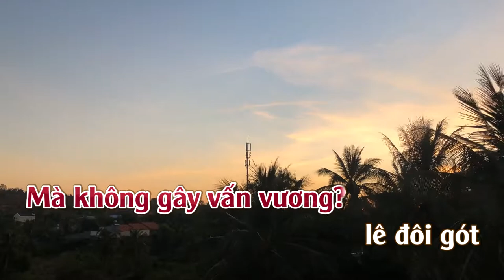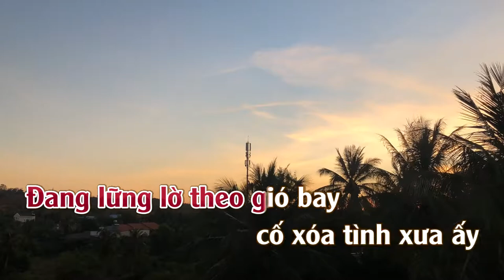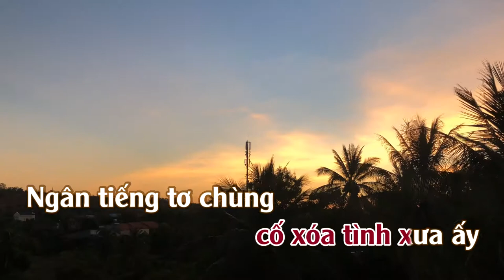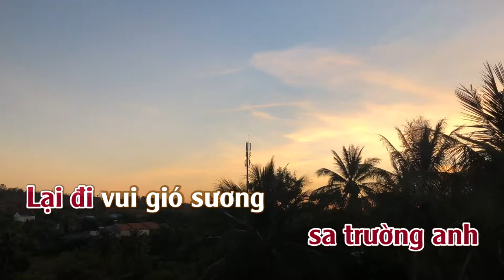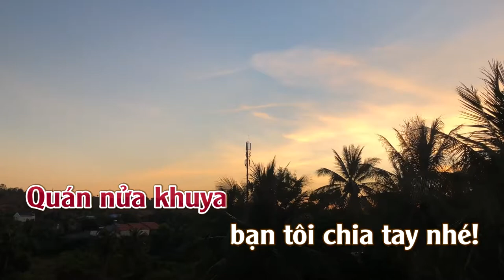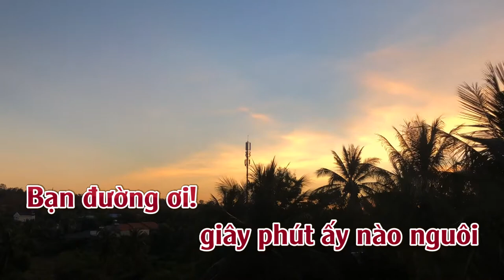Quán Nửa Khuya | Karaoke | Tone | Nữ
Quán Nửa Khuya
Tác giả: Tuấn Khanh & Hoài Linh

Quán nửa khuya đèn mờ theo hơi khói,
trút tâm tư vào đêm vắng canh dài,
quãng đời tôi tàu đêm vắng không người vẫn lặng trôi.
Tôi là người tha hương đi bốn phương.
Anh là người quân nhân vui gió sương.
Câu chuyện tâm tình vui theo khói bay tay cầm tay.

Nói bạn nghe từ khi say viễn xứ,
gót chân in ngàn muôn lối sông hồ,
áo sờn vai tìm đôi mắt u hoài bóng hình ai?
Hoa nào mà không phôi pha sắc hương?
Ân tình nào mà không gây vấn vương?
Lê đôi gót trên khắp chốn ngàn phương để tìm thương.

Dĩ vãng tìm đâu thấy
như bóng mây chiều đang lững lờ theo gió bay.
Cố xóa tình xưa ấy
ngân tiếng tơ chùng để tìm quên hương đắng cay.

Muốn nhắn nhủ thời gian
ai mãi phong trần để đi tìm hương cố nhân.
Áo trắng màu sương gió
ngưng gót xuôi ngược để tìm về nơi bến mơ.

Quán nửa khuya bạn, tôi chia tay nhé!
Nhớ nhau chăng là mỗi lúc đêm về,
xiết chặt tay để ghi phút phân kỳ, tiễn người đi.
Sa trường anh lại đi vui gió sương.
Sông hồ gợi trong tôi bao luyến thương.
Tôi ghi nhớ giây phút ấy nào nguôi bạn đường ơi!